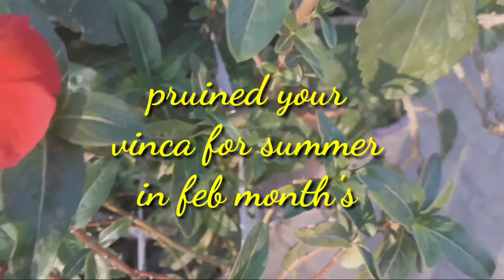Garden overview Late Summer winter's flower // Blooms March 2022 Last overview // seasnl flowers 🌺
My garden overview all types flowers in 2022